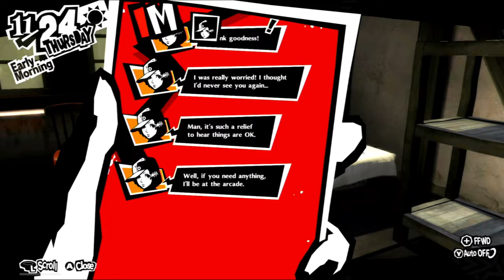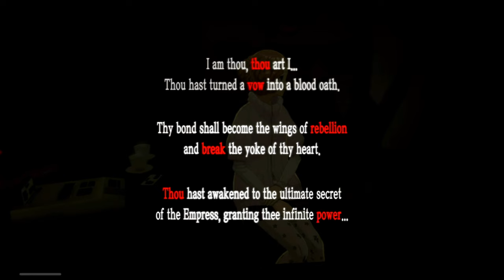Persona 5 Royal | Palace? Diet Building on a Cruise Ship?! - Part 72 (Nintendo Switch)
Hello guys, this time I uploaded the Persona 5 Royal gameplay. I'm really sorry, if my way of playing is less interesting for you. I'll try to make the gameplay time 1 hour. Well I hope you guys watch it xD. I'm sorry, if I don't use my voice during gameplay, because I'm a shy person.

If some of the sound is missing, I deliberately turn it off, because of copyright (even though it's actually okay).

If you feel that the brightness of your cellphone screen is still dark while watching this video, use a flashlight, just kidding. Just light up your cellphone screen.

Nintendo Switch - HDMI Video Capture (Android)